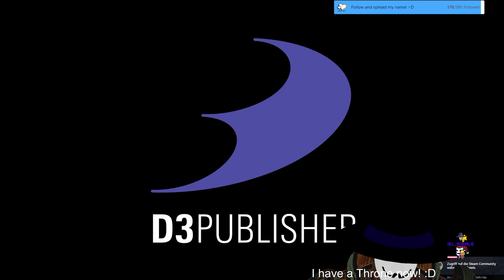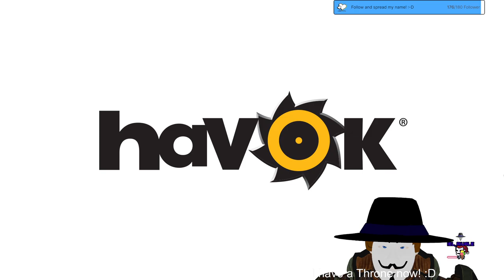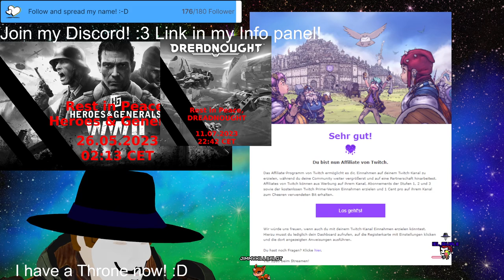Stream 310🔥PURRGED BE THE TYRANIDS!🔥First time EDF 5! 3D V-Tuber [Eng/Ger]